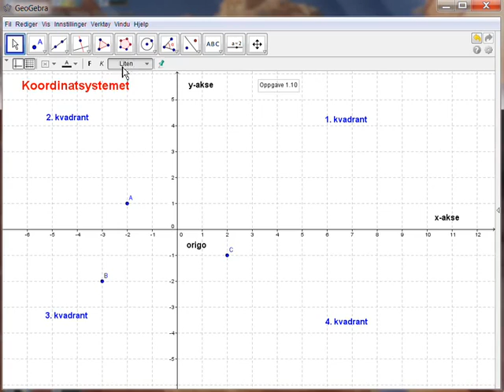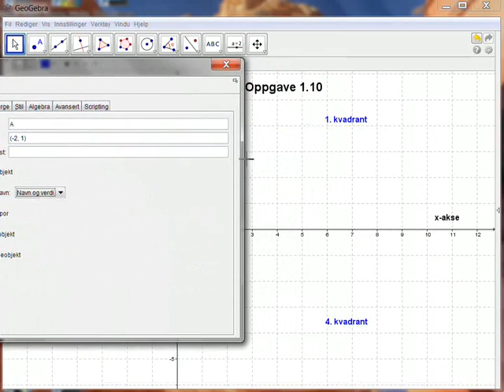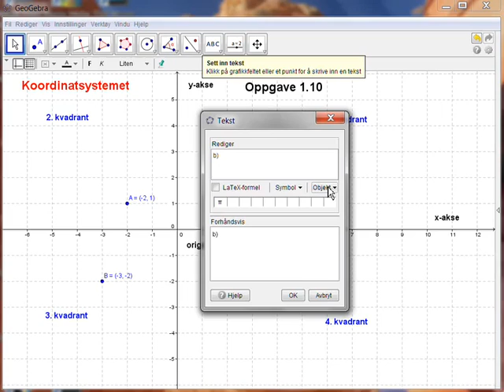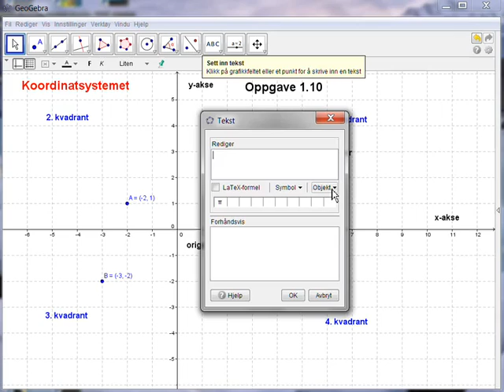opp110 - Sirkel 10a - Geogebra